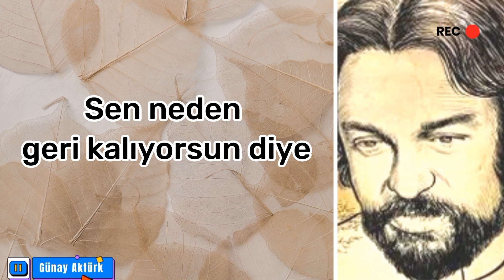Ey Zavallı Milletim Dinle - Oğuz Atay [Edebiyat Portal]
Edebiyat Portal Serisi - Yazar: Oğuz Atay
Kitap: Oyunlarla Yaşayanlar (Ey Zavallı Milletim Dinle)
Yorum : Günay Aktürk

Edebiyat Portal serisine yeni bir video daha. Bu defa Oğuz Atay ve Oyunlarla Yaşayanlar adlı kitabından: "Ey Zavallı Milletim" diye başlayan güzel bir bölüm.

Ey Zavallı Milletim

Ey zavallı milletim dinle! Şu anda hepimiz burada seni kurtarmak için toplanmış bulunuyoruz. Çünkü ey milletim, senin hakkında az gelişmiştir, geri kalmıştır gibi söylentiler dolaşıyor. Ey sevgili milletim neden böyle yapıyorsun? Neden az gelişiyorsun? Niçin bizden geri kalıyorsun? Bizler bu kadar çok gelişirken geri kaldığın için hiç utanmıyor musun? Hiç düşünmüyor musun ki sen neden geri kalıyorsun diye durmadan düşünmek yüzünden, biz de istediğimiz kadar ilerleyemiyoruz. Bu milletin hali ne olacak diye hayatı kendimize zehir ediyoruz. Fakir fukaranın hayatını anlatan zengin yazarlarımıza gece kulüplerinde içtikleri viskileri zehir oluyor. Zengin takımının hayatını gözlerimizin önüne sermeye çalışan meteliksiz yazarlarımız da aslında şu fakir milleti düşündükleri için, küçük meyhanelerinde ağız tadıyla içemiyorlar. Ey şu fakir milletim! Aslında seni anlatmıyoruz. Sefil ruhlarımızın korkak karanlığını anlatıyoruz. İşte onun için sana yanaşamıyoruz. Senin yanında bir sığıntı gibi yaşıyoruz. Hiç utanmıyor muyuz? Hiç utanmıyoruz.

Oğuz Atay

Günay Aktürk Aforizmalar:

❣ "Bir gün içtiğim sular zehirleyecek beni ve ben o gün geldiğinde iyi bir insan olacağım!"
❣ "Sadece yol gösteren bir tabela olmadığında kaybolmayız. Tabela bolluğu da şaşırtabilir yolumuzu."
❣ "Sakin sulardan deneyimli kaptan çıkmaz. Kaptanı yetiştiren kasırgalı denizlerdir."
❣ "Acının doğurduğu şey gelecek vaat eder. Çocuklar bile annelerin en derin acılarından doğarlar."
❣ "Cehalet, kendi suretinde hortlaklar yaratmakta ustadır. Hangi çağda olursa olsun bilim ve sanattan bir defa uzaklaşınca medeni çağ kapanır ve Orta Çağ yeniden başlar."
❣ "Bir közün bir et parçasına değdiğinde çıkarttığı sesmiş, kara sevdanın çaresizliği!"
❣ "Aşk sadık bir köpek gibidir. Aklına geldikçe kovarsın, kovdukça gelir dayanır kapına."

Yayımlanmış Günay Aktürk Kitapları